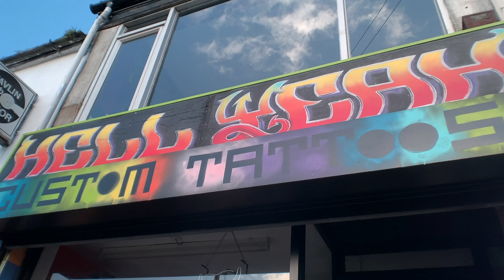360° VR Conservatory and Sunroom Experience - Bangor Public Reactions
Why not take your conservatory and sunroom design experience to a whole new level, with our new 360° VR conservatory and sunroom tour. Now you can look around some of our previous work as if you're standing inside it, from the comfort of your own home. With lots of different styles of windows, sliding doors, patio doors, bi-folding doors and French doors to choose from, our VR tour certainly makes it easier to pick the products to suit your own individual style.

We decided to find out what the general public think about our conservatories and sunrooms 360° VR tour.

We took to the streets of Bangor, County Down to ask members of the public to try on our virtual reality headset to give us their feedback on our 360° conservatory and sunroom experience. Each home extension in the VR tour menu, has been designed and built by us. None of the participants are actors and were approached at random. As you can see from the footage, we had so much fun and the feedback we received back has been extremely valuable.

We wish to thank the people of Bangor for being such great craic. It was such a fun day.